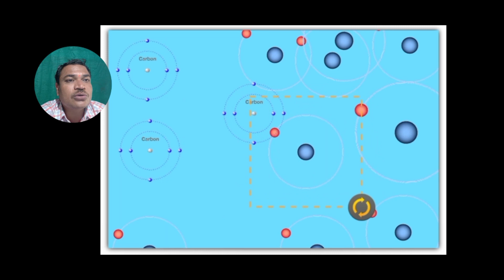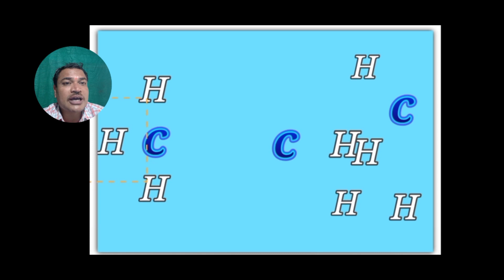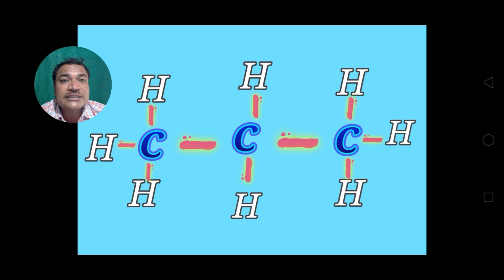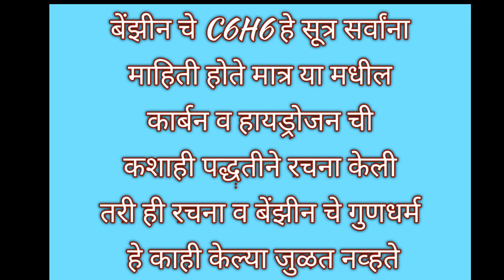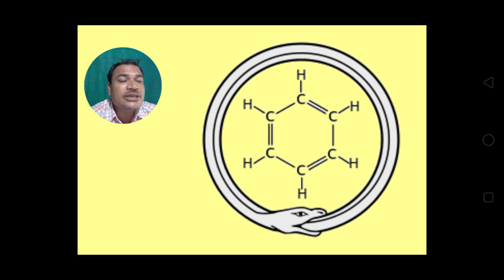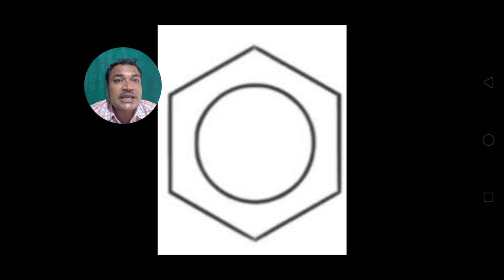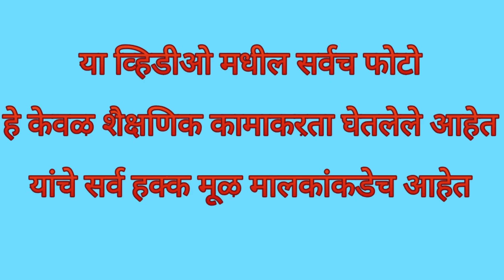जागर शास्त्रज्ञांचा / Dr. Friedrich August Kekulé